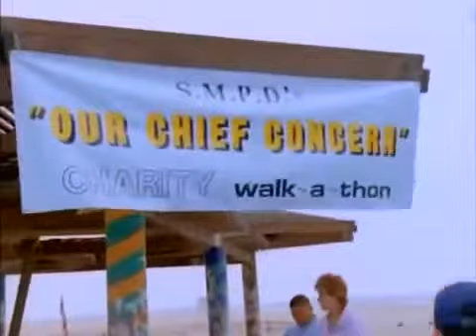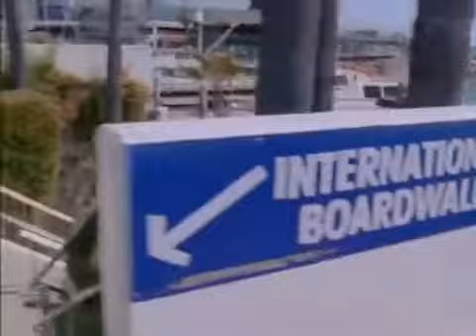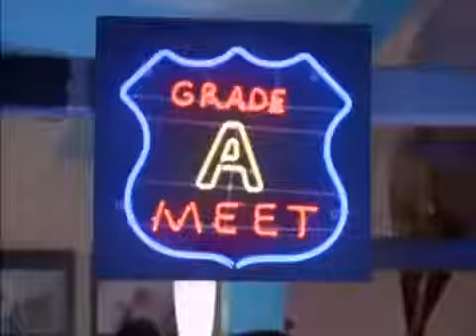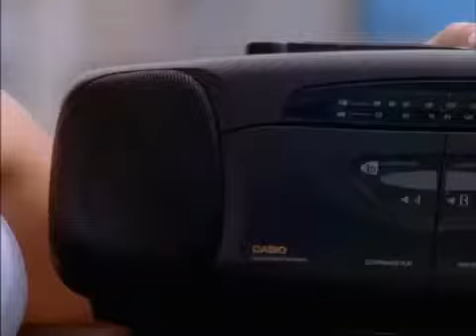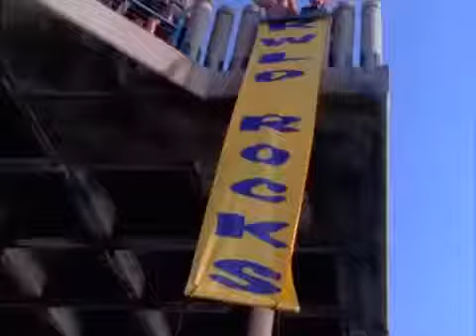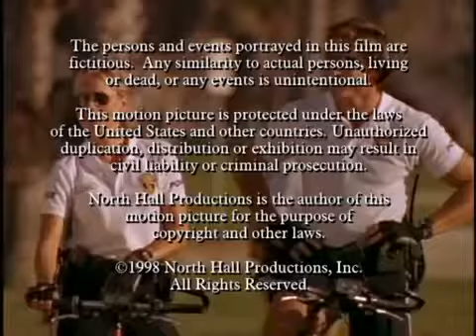Pacific Blue | Season 4 | Episode 2 | Treasure Hunt | Jim Davidson | Paula Trickey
After making a rookie error, Jamie Strickland is drowning her sorrows at a local bar where someone slips her G.H.B. She wakes up the following morning with the possibility that she has been date-raped while unconscious. As her roommate, Russ Granger, helps her solve the case and get her badge back, Bobby Cruz is distracted by two shockjock radio talk hosts who have taken an interest in his wild 15 year-old sister, Theresa.

Bicycle officers patrol Santa Monica, California.

Director: Terence H. Winkless
Writers: Bill Nuss (creator), Emily Skopov
Stars: Jim Davidson, Paula Trickey, Darlene Vogel

Cast
Jim Davidson as T.C. Callaway
Paula Trickey as Cory McNamara
Darlene Vogel as Chris Kelly
Marcos A. Ferraez as Victor Del Toro
Rick Rossovich as Lt. Anthony Palermo
Shanna Moakler as Off. Monica Harper
Jeff Stearns as Off. Russ Granger
Amy Hunter as Jamie Strickland
Mario Lopez as Police Officer Bobby Cruz
David L. Lander as Elvis Kryzcewski
David Starzyk as William Blake